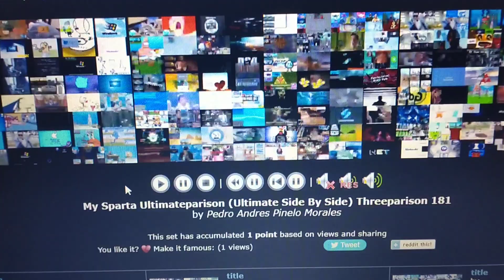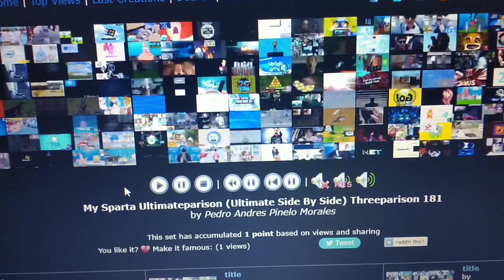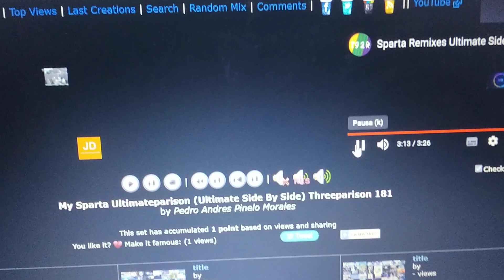My Sparta Ultimateparison (Ultimate Side By Side) Threeparison 181